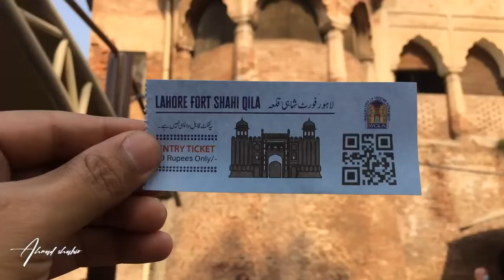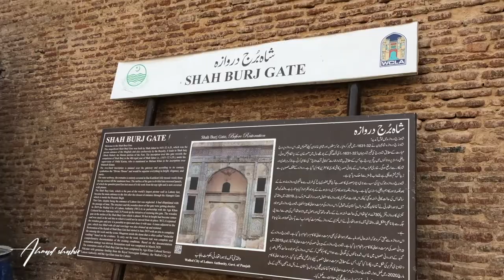Moti Masjid Lahore Fort | Moti masjid history in urdu | Lahore Fort museum | Ahmad Shabir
Moti Masjid Lahore jinnat | Moti masjid history in urdu | Shahi qila museum | Ahmad Shabir

Moti Masjid (Punjabi, Urdu: موتی مسجد), one of the "Pearl Mosques", is a 17th-century religious building located inside the Lahore Fort, Lahore, Punjab, Pakistan. It is a small, white marble structure built by the Mughal emperor Shah Jahan and modified by the architects of Shah Jahan, and is among his prominent extensions (such as the Sheesh Mahal and Naulakha pavilion) to the Lahore Fort Complex. The mosque is located on the western side of Lahore Fort, closer to Alamgiri Gate, the main entrance.
Moti in the Urdu language means pearl, which designates a perceived preciousness to the religious structure. It was an established practice among Mughal emperors to name the mosques after generic names for gemstones. Other such examples are the Mina Masjid (Gem Mosque) and Nagina Masjid (Jewel Mosque), both located in Agra Fort and completed in 1637 under Shah Jahan's reign.[3] The mosque, built between 1630 and 1635 is the first among the "pearl" named mosques, the others were built by Shah Jahan in Agra Fort (1647–53), and his son Aurangzeb in the Red Fort (1659–60).After the Mughal Empire, the mosque was converted into a Sikh temple and renamed Moti Mandir during the period of the Sikh rule under Ranjit Singh's Sikh Confederacy (1760–99). [5] Later, Ranjit Singh also used the building for the state treasury. After the demise of Sikh Empire, when the British took over Punjab in 1849, they discovered precious stones wrapped in bits of rags and placed in velvet purses scattered inside the mosque, along with other inventory. The building was later revived to its former status, and the religious relics were conserved at the nearby Badshahi Mosque.
The structure, located in the northwestern corner of Dewan-e-Aam quadrangle, is typical of Mughal architecture of Shah Jahan's times. It is completely built of white marble that was brought from Makrana. The façade is composed of cusped arches and engaged baluster columns with smooth and fine contours. The mosque has three superimposed domes, two aisles of five bays, and a slightly raised central pishtaq, or portal with a rectangular frame. This five-arched facade distinguishes it from other mosques of the similar class with three-arched facades. The interior is simple and plain with the exception of ceilings that are decorated and designed in four different orders, two arcuate, and two trabeated.

Regards: Ahmad Shabir